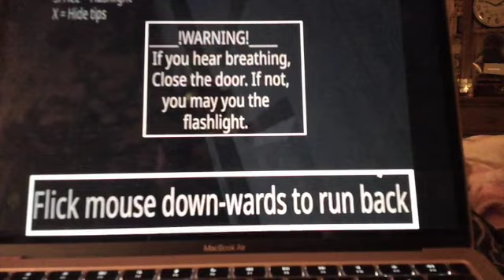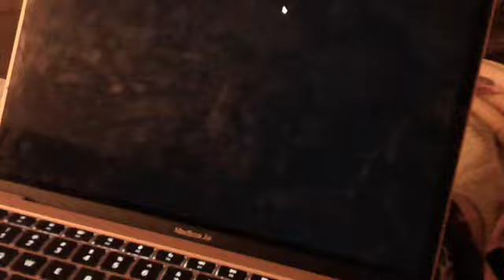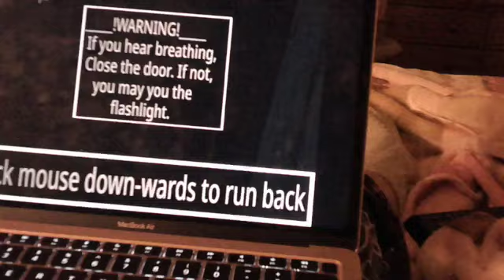Gaming VLOG//with baby//FNAF//*screaming*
me and my brother playing fnaf...

i should become a gamer